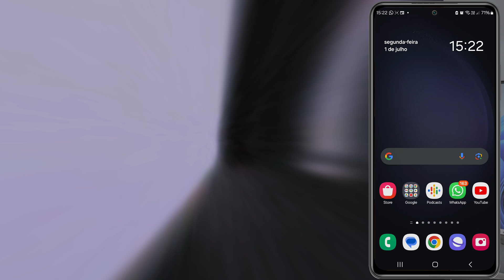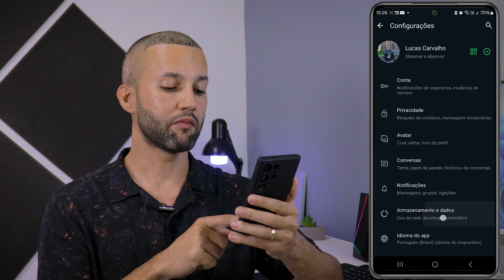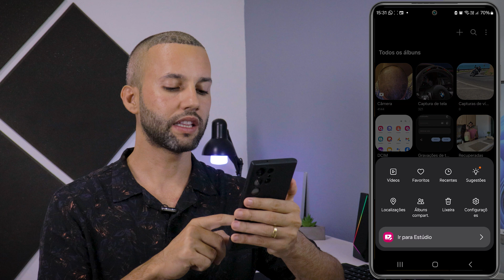Cocmo LIBERAR MUITO ESPAÇO no seu CELULAR!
Se seu celular está com a memória de armazenamento cheio, este vídeo irá te ajudar a como liberar muito espaço no seu celular.

Neste vídeo mostro 5 passos para você liberar muito espaço de armazenamento no seu celular.

CONTATO